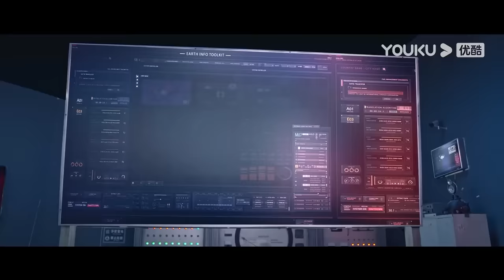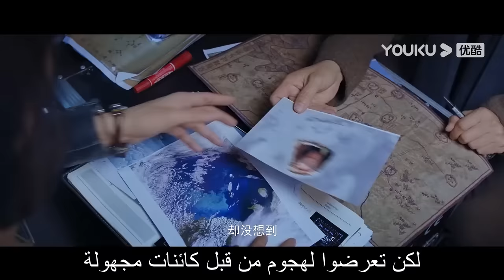[وحش الثلج]｜Snow Monster｜الجمال في حقل الثلج القطبي يلتقي بالوحش الغامض!｜أكشن / كارثة｜YOUKU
المخرج: هوانغ هي
النوع: مؤامرة كارثة
مقدمة: التطور السريع للعلوم والتكنولوجيا في المستقبل، أرسلت شركة ماكروجين للأبحاث شين يي تشين وآخرين إلى مجال البحث العلمي الغامض الثلجي على حافة القطب الشمالي. بشكل غير متوقع، تعرض للهجوم من قبل مخلوق عملاق غير معروف، شين يي تشين، ذهب الحبيب السابق رن يي فاي وآخرون إلى المنطقة الثلجية للعثور على مكان شين يي تشين وفقا للقرائن، واتبعوا الإرشادات إلى الكهف الغامض، وتخلصوا من مطاردة الطائر الغريب، ودخل المنطقة الثلجية الغامضة. ما لم يرغب في انتظارهم هو قرش الثلج العملاق الشرس، الذي مات في تسعة حالات وفاة. في هذا الوقت، ظهر وحش الثلج الضخم فجأة، وأخضع سمكة القرش الدموية، لكنه تسبب في حدوث انهيار جليدي، وسقط الجميع مرة أخرى في مأزق مثير.